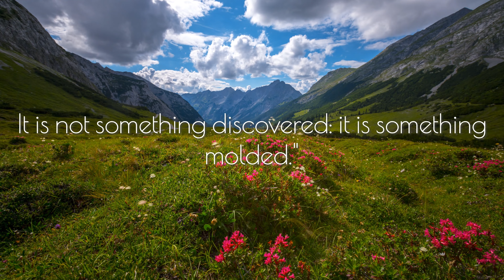Unlock Your Essence: 2 Explore the Meaning of Life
Dive deep into the cosmic depths as we embark on a transformative journey to unravel the enigmatic question that echoes within us all - the meaning of life. Join us in this captivating YouTube video where we navigate the realms of existence, delving into the essence of our being.

We illuminate the path to create profound meaning in our lives through mesmerizing visuals and thought-provoking insights. Discover how, by molding our experiences and tapping into the wellspring within, we can unlock the treasures that give our existence purpose and significance.

Whether you seek inspiration and answers or yearn for a deeper understanding, this captivating exploration of life's meaning will enrich you through examining two beautiful quotes from Antoine de Saint-Exupery.

Join us on this profound quest to unlock the mysteries of existence and find your own unique path toward a fulfilling and purposeful life. Allow the poetic beauty of this video to guide you as we embark together on an enlightening journey of self-discovery.

Ready to embark on this transformative odyssey? Click play now and let the meaning of life reveal itself in all its wondrous glory.